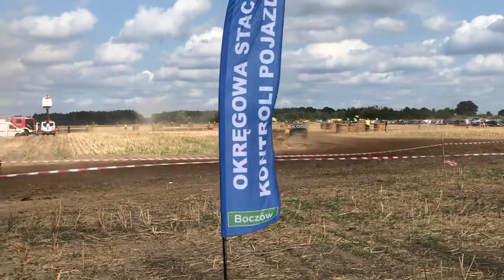Carisma Wrak race Rzepin Auto Serwis Garage Slubice